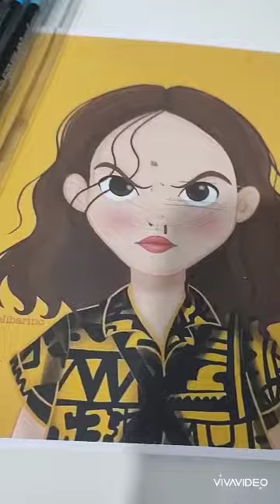NOSSOS ALUNOS TRABALHANDO. Studio Art